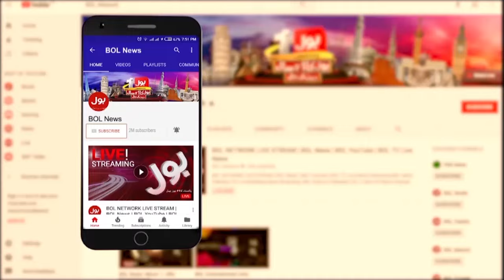"Why Your Ministry Out Of The ECC? | Shehbaz Govt Latest Updates | Rana Tanveer Statement